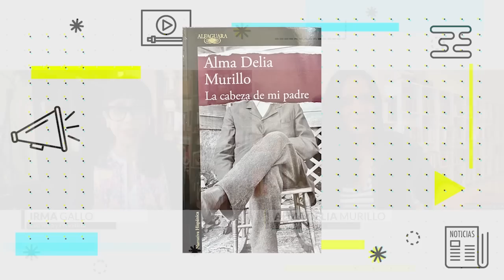LaLibretaDeIrma | La sociedad es muy permisiva cuando el padre abandona a su familia: Alma Murillo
Irma Gallo presenta en “Café y Noticias” una entrevista con la escritora Alma Delia Murillo por su libro “La cabeza de mi padre”…